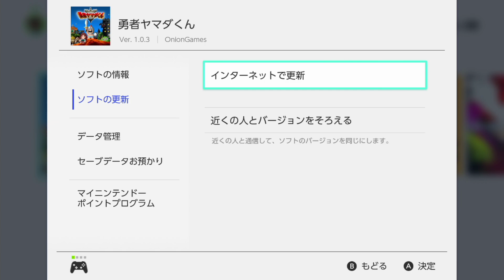2020/04/01 勇者ヤマダくん VC